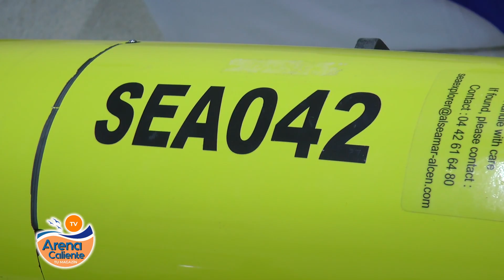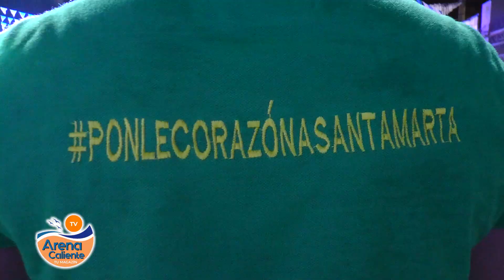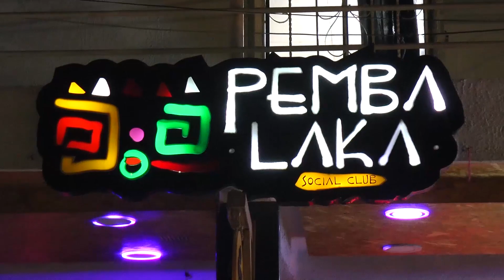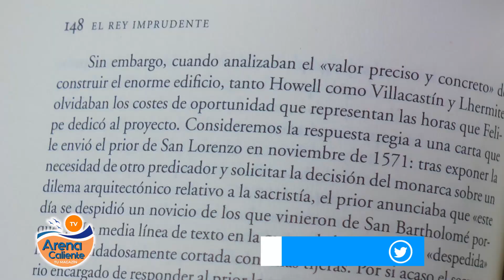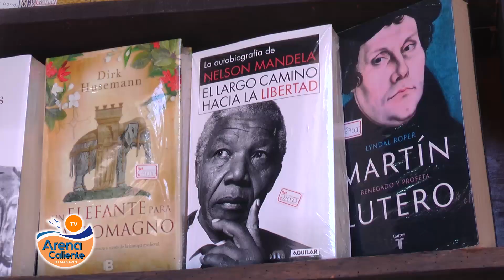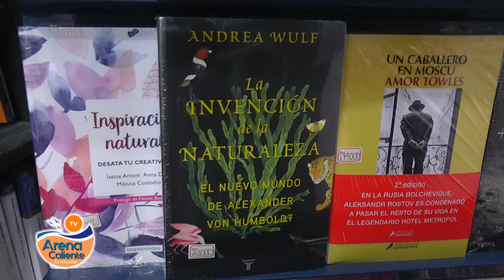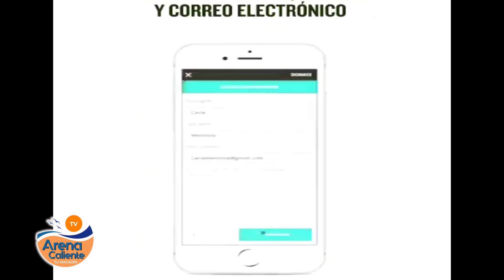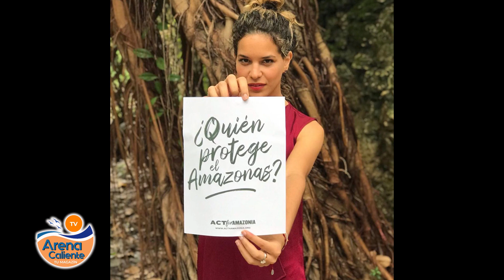PROGRAMA ARENA CALIENTE 1 -Sept-19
Un programa estilo magazin donde se hace una visión positiva del caribe colombiano